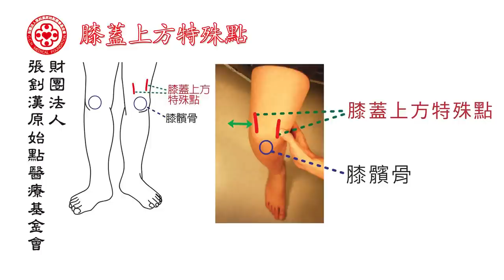最新手法教學影片(2018年版)─膝蓋上方特殊點